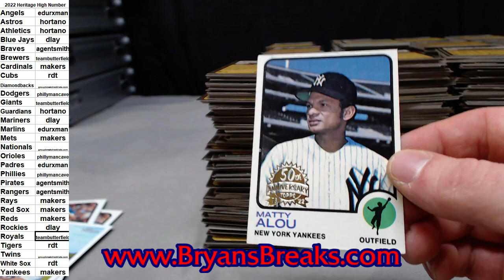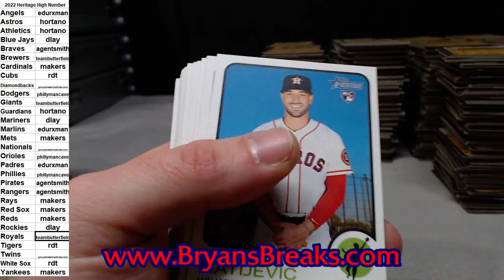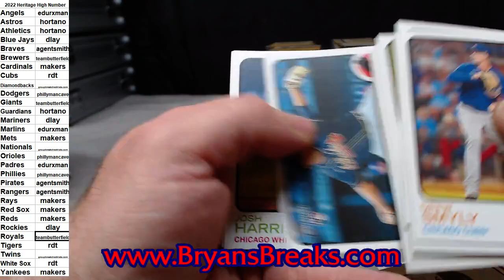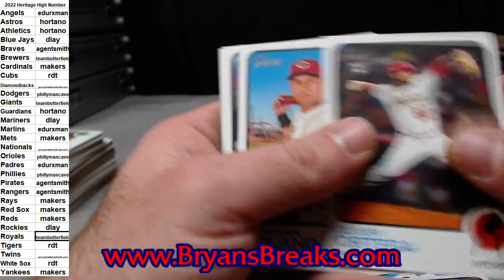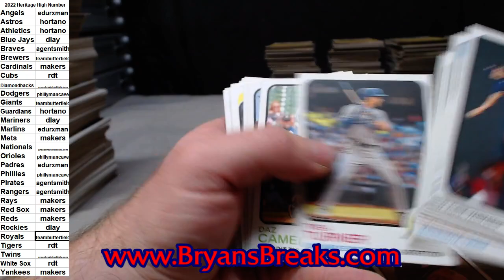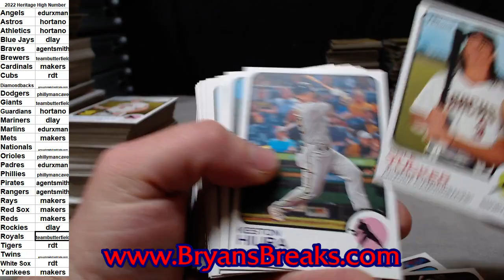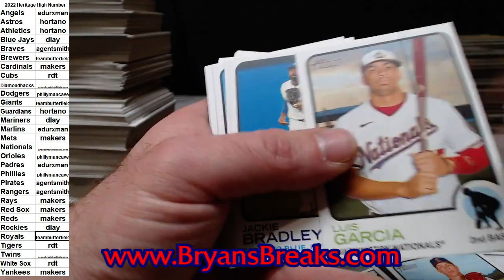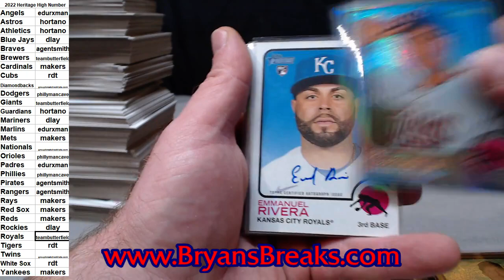2022 Topps Heritage High Number Case ~ Draft